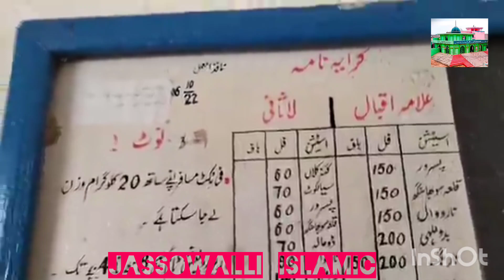2 January 2023